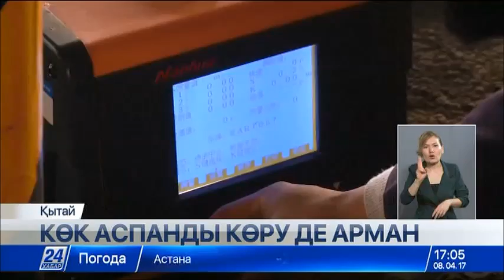Көк аспанды көру қытайлықтарға арман болды